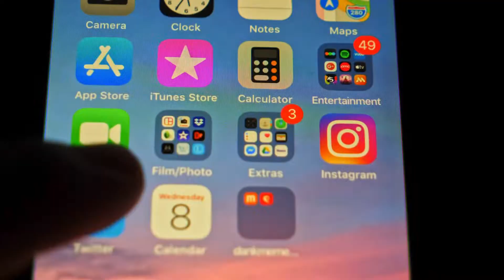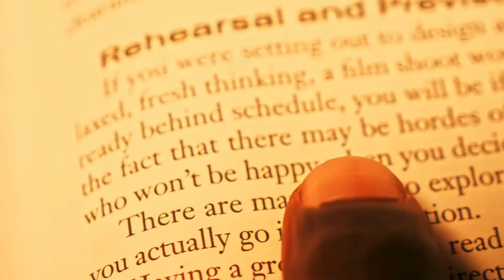Thoughts on Books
Camera: Lumix G-9
Editor: DaVinchi Resolve 16
Locations: McKay’s Nashville, My Bedroom
Music produced by B. Pearce